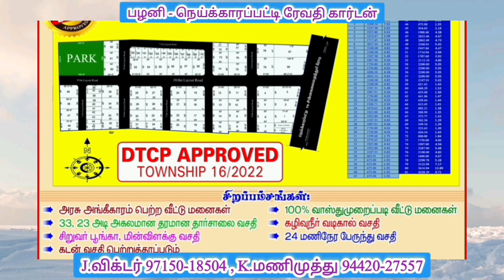பொதுமக்கள் பயன்படுத்தி வந்த கழிப்பறை இடிப்பு...@palanitoday24x7